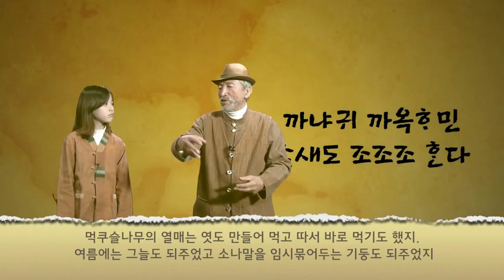제주도 영상, 속담, 까마귀가 울면 참새도 짹짹 거린다, Jeju Island, Korea